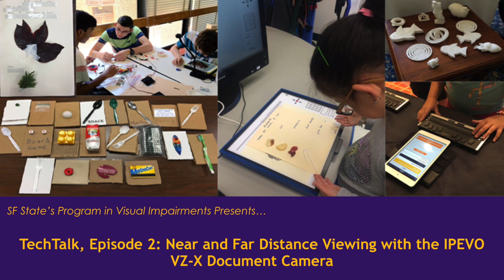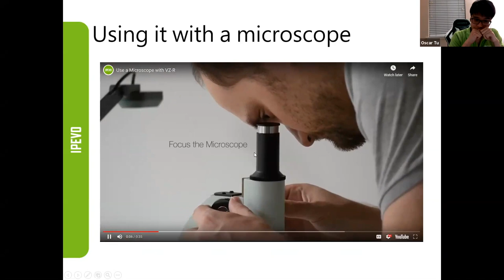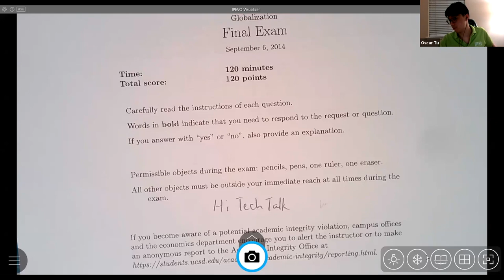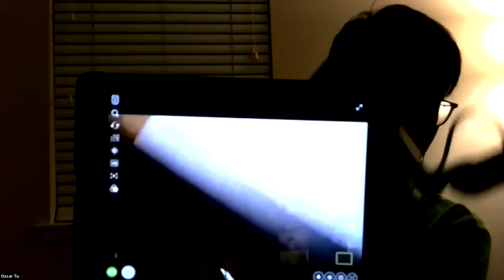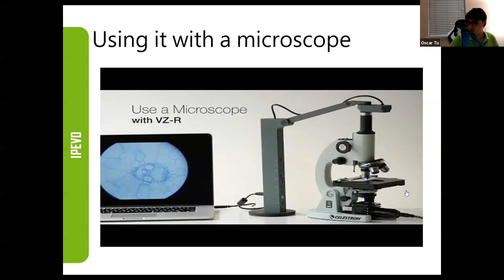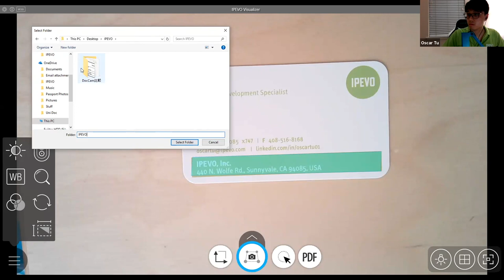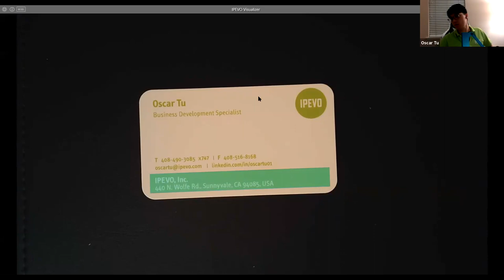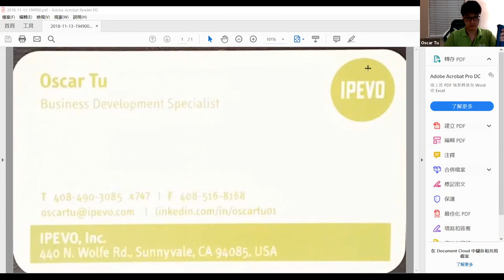TechTalk #2: Near and Far Distance Viewing with the IPEVO VZ-X Document Camera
An IPEVO representative demonstrates how the VZ-X document camera can be used as a video magnifier for near and far distance viewing. This tool benefits low vision students in the classroom who want to magnify print materials and view distance information on a personal computing device such as an iPad, Chromebook, or laptop.
Check the IPEVO website for current document camera pricing. The Visualizer app is free and available for download on any personal computing device.